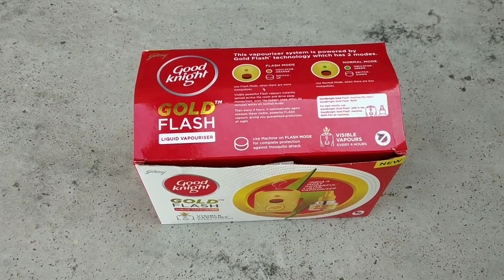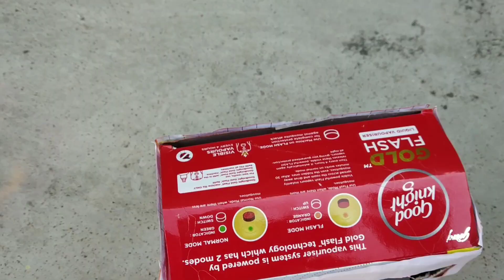How to Make Good Night Box remote control Truck | Only 5 Min | at Home | Toy | Diy | Shaitani Ideas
Today, I have told all of you in this video how you can all make a truck with a good night box at your home

10 How to make An aircraft at home | is a vehicle that is able to fly by gaining air|

how to make truck at home
how to make goodnight box truck at home
how to make match box truck
how make truck